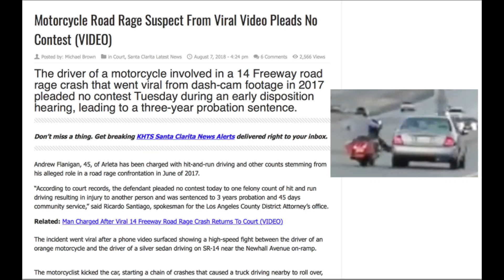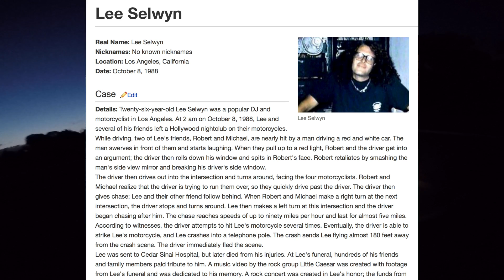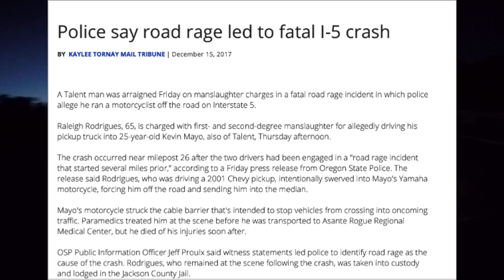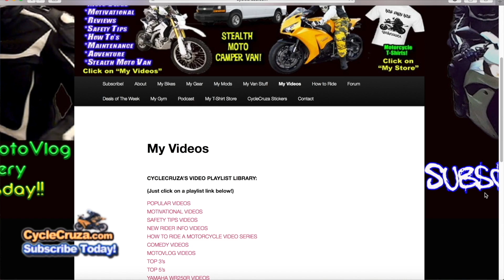Motorcycle ROAD RAGE | MotoVlog